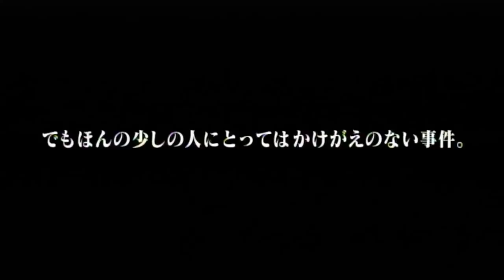Kamisama no Memo Chou PV